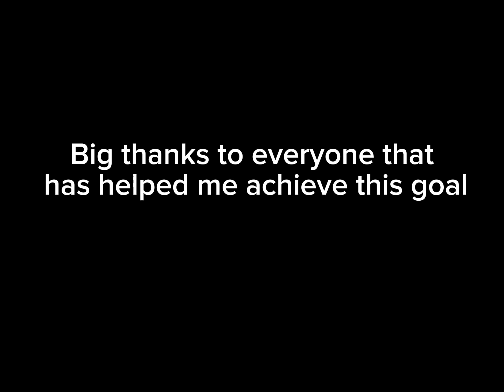1,000 Subscribers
Time for the road to 5k💀